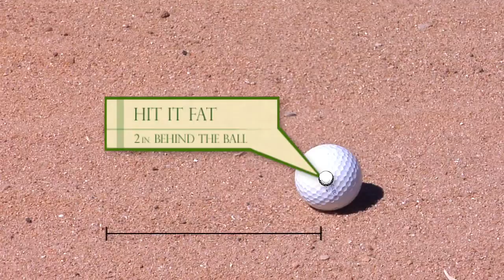The Bunker Getting out of a trap